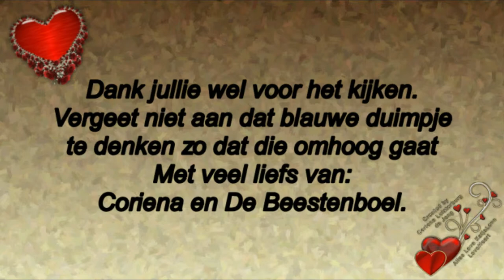Zaterdag Dodenherdenking en naar Mary toe En Zondag Bevrijdingsdag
Megapixels: 16 megapixel
Optische zoom: 12x
Beeldsensorformaat: 1/2.33 inch
Beeldstabilisator:  Ja
Digitale zoom: 4x

Samsung Galaxy S5:
Resolutie 720x1280